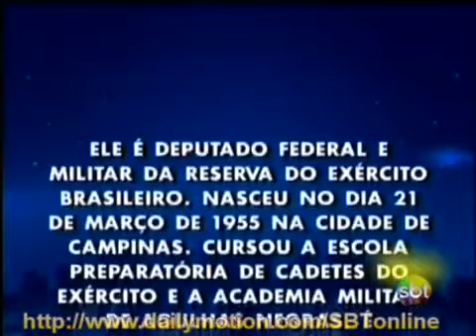Jair Bolsonaro no Programa do Ratinho 06/03/2014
Jair Bolsonaro fala o que a esquerda não quer ouvir no Programa do Ratinho.